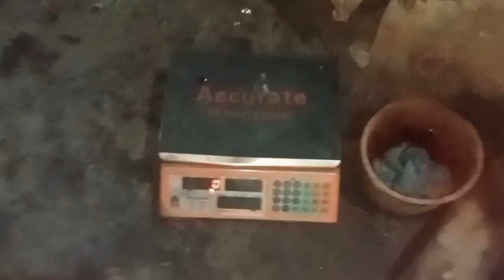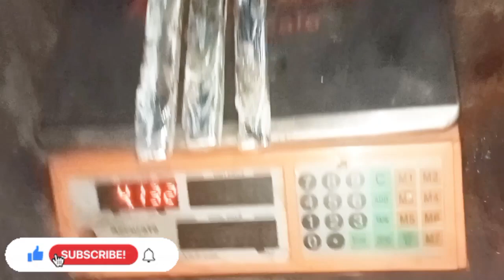how to recover silver from battery 7kg silver/ recover from battery 40KG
baig refinery /recover silver 7,kg from battery /silver recover from battery 40KG